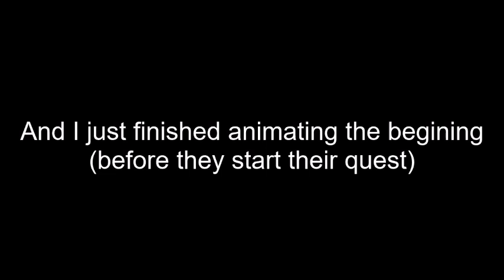This is getting out of hand...The Wizard part two monthly update#2